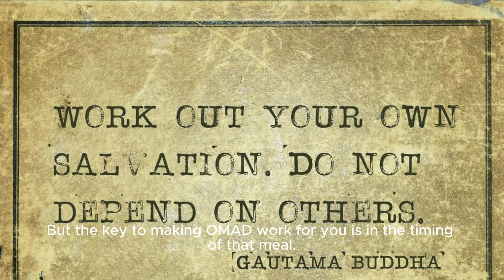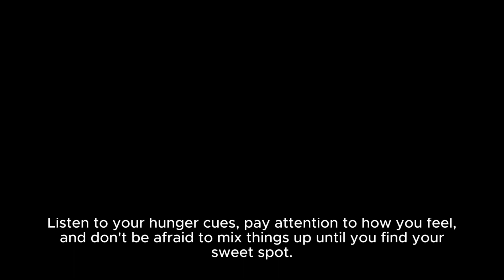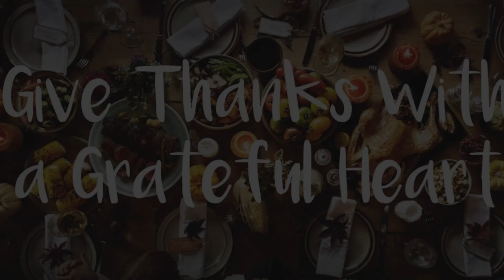Eating One Meal a Day (OMAD): How Many Hours Should You Feast for Optimal Results? Watch Now!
Wondering how many hours you should feast while following the Eating One Meal a Day (OMAD) diet for the best results? Watch this YouTube video to find out more!